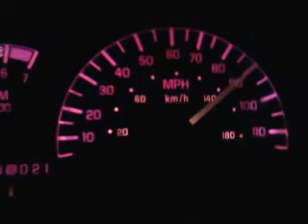98 Bonnieville top speed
This is a Bonnieville.  Stock 3.8l N/A top speed it shuts down at 110mph